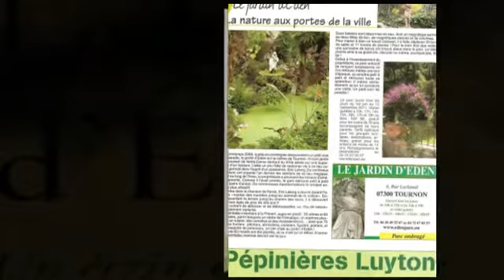Humour et Histoire au Jardin d'eden à Tournon sur rhône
Présentation du Père Simon au jardin d'EDEN à Tournon sur rhône